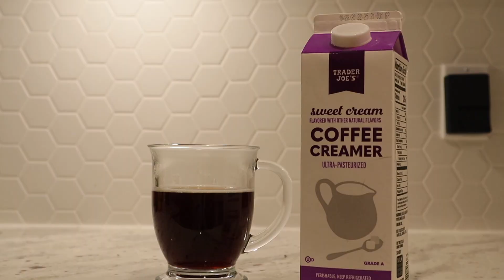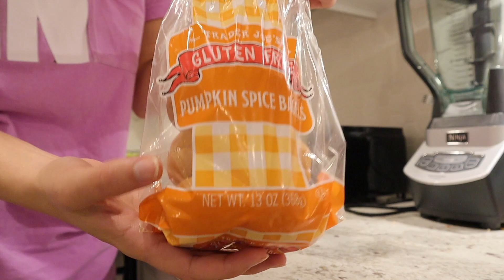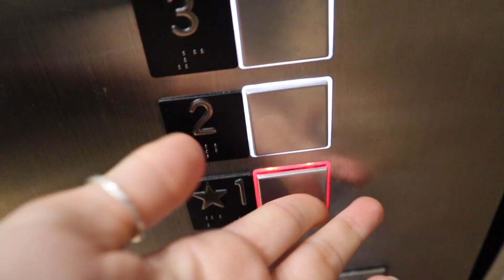2020 Fall Morning Routine| Cozy and productive | Fall series| Pumpkin spice and everything nice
2020 Fall Morning Routine| Cozy and productive | Fall series| Pumpkin spice and everything nice//
Welcome back to my fall series!! In today's video, Im going to share what I do every morning to help stay productive, and on-top of things! Let me know down below what youd like to see from my channel this fall :)
xoxo
Cori Rae
Things mentioned in todays video!
Glass coffee mugs
Sports bra ( no longer available) but heres the website!